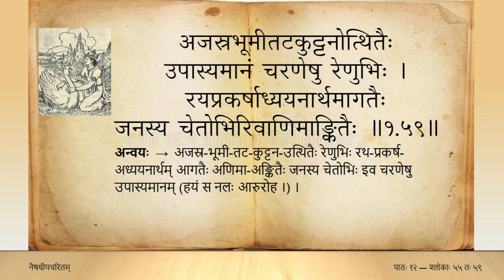नैषधीयचरितम् (Tamil) — सर्गः ०१ — पाठः १२ — sl 55 to 59 (Naishadhiya caritam canto 1)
अनङ्गचिह्नं स विना शशाक नो यदासितुं संसदि यत्नवानपि ।
क्षणं तदारामनिहारकैतवान्निषेवितुं देशमियेष निर्जनम् ॥ १.५५ ॥

अथ श्रिया भर्त्सितमत्स्यलाञ्छनः समं वयस्यैः स्वरहस्यवेदिभिः ।
पुरोपकण्ठोपवनं किलेक्षिता दिदेश यानाय निदेशकारिणः ॥ १.५६ ॥

अमी ततस्तस्य विभूषितं सितं जवेऽपि मानेऽपि च पौरुषाधिकम् ।
उपाहरन्नश्वमजस्रचञ्चलैः खुराञ्चलैः क्षोदितमन्दुरोदरम् ॥ १.५७ ॥

अथान्तरेणावटुगामिनाध्वना निशीथिनीनाथमहःसहोदरैः ।
निगालगाद्देवमणेरिवोत्थितैर्विराजितं केसरकेशरश्मिभिः ॥ १.५८ ॥

अजस्रभूमीतटकुट्टनोत्थितैरुपास्यमानं चरणेषु रेणुभिः ।
रयप्रकर्षाध्ययनार्थमागतैर्जनस्य चेतोभिरिवाणिमाङ्कितैः ॥ १.५९ ॥